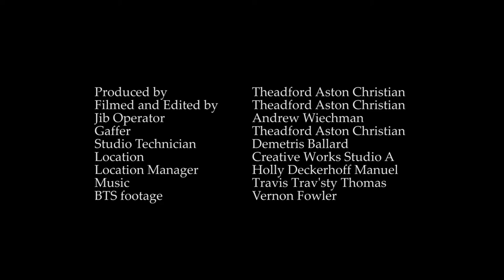5 Questions with Travis Trav'sty Thomas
5 Questions with Travis Trav'sty Thomas